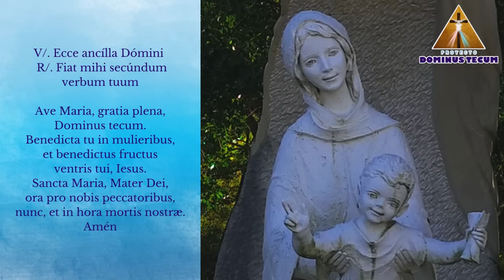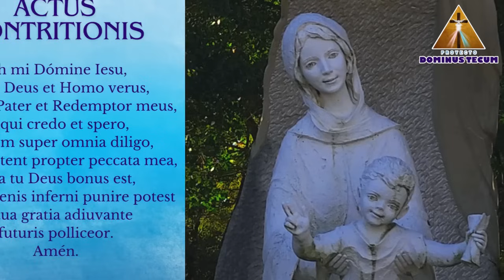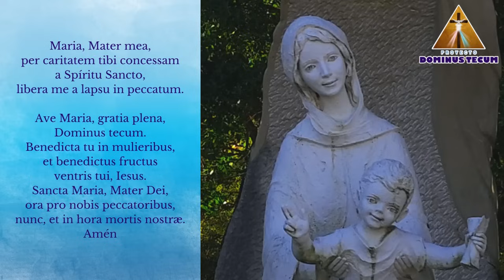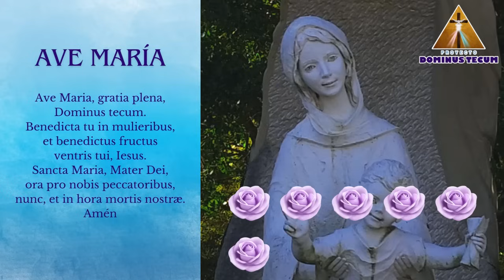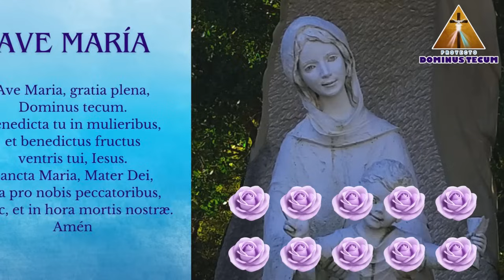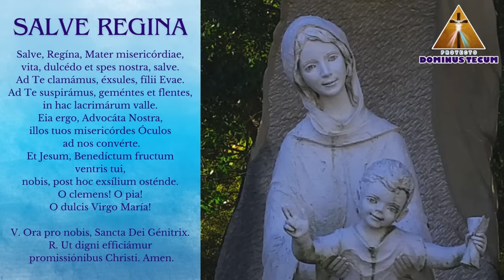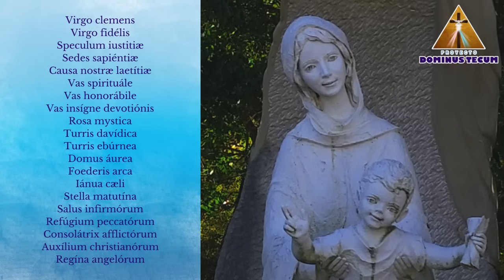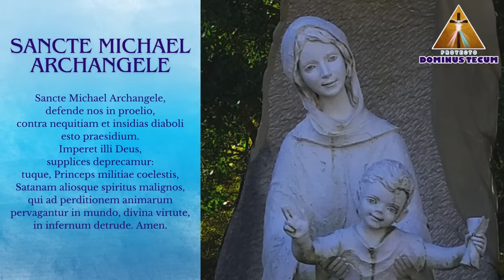EN VIVO SANTO ROSARIO DE HOY DESDE MEDJUGORJE LUNES OCTUBRE DE 2024 ¡EN LATÍN! SANCTUM ROSARIUM